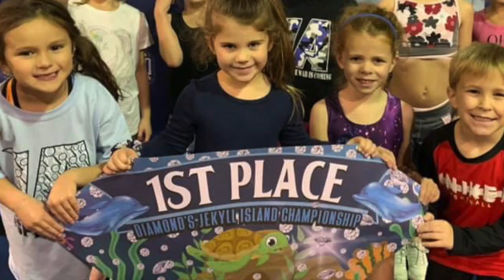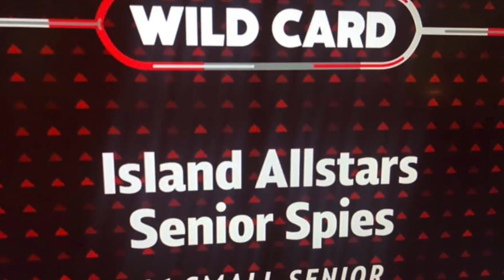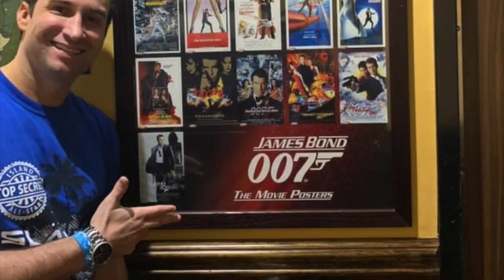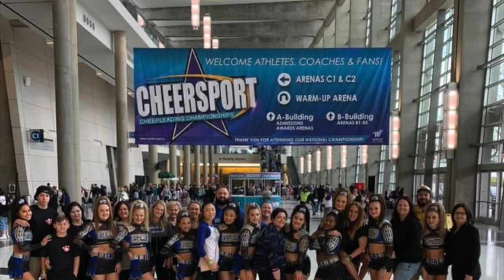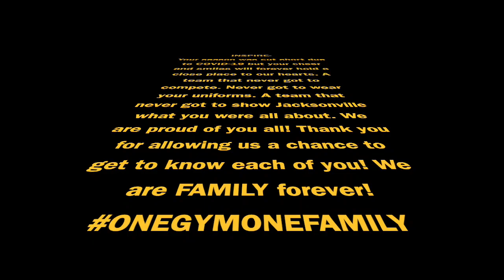Season 6 end of the year video